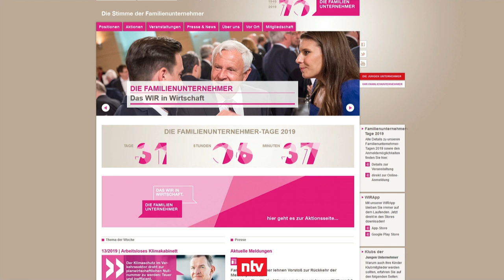Altmaier kontert Kritik: "Viel Zuspruch erlebt, das motiviert mich" | n-tv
Bundeswirtschaftsminister Altmaier erfährt für seine Industriepläne plötzlich heftigen Gegenwind. Unternehmer bezeichnen ihn als "Fehlbesetzung und Totalausfall". Der Minister nimmt die Kritik gelassen, das gehöre zur Politik dazu.